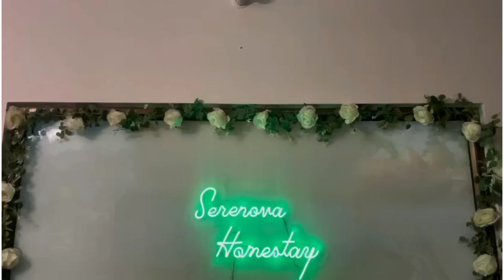গুৱাহাটীৰ বানপানীত ফাচি Homestay বিছাৰিব লগা হ'ল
assamese vlogger
assam vlog
sayasmita das
sayasmita das new video